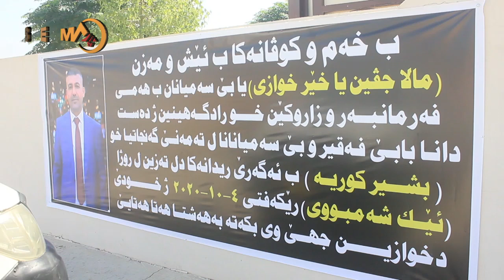رێورسمێن تازیا خۆدێ ژێ رازیی خێرخۆاز بشیر کۆریا ل کۆمەلگەها بابیرێ